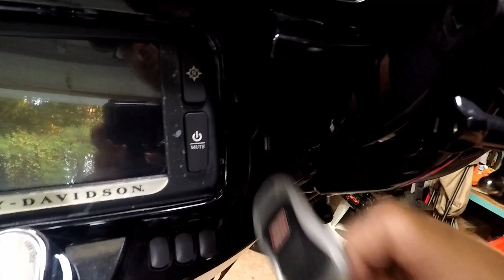Harley Boom Radio Bluetooth Problems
Keep losing your Bluetooth connection to your Harley Boom System?  Check out this video

If there is anything you would like to see feel free to shoot me a message and I will see what I can do. Thank you all for your support!!

Closing: Bill Gross Each Day

Video Equipment – GoPro Hero 5
Audio – Tascam DR-05
Microphone – Purple Panda Lavalier